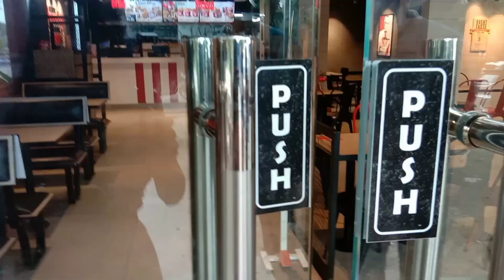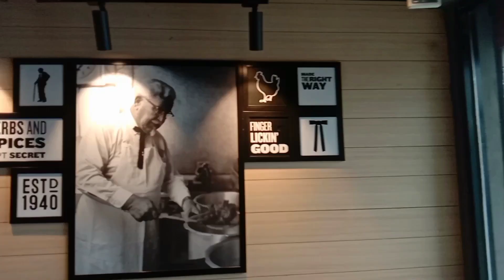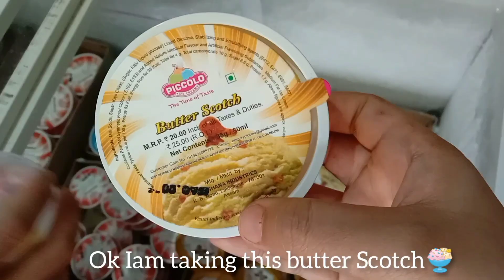Taking myself on a date♡|self-love|enjoying own company+summer vacation,chillin' out 🙃🤍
heya ...hope u all r doing good !!
so jst few days back my end semester exam has finished and so I thought y not to chill out somewhere outside .. having a solo date !!! to know my self worth as well ❤️

I know sometimes we get so much busy in our day to day schedule.. but we forget to know and comprehend the value of ourselves!! it's very essential ❤️

keep working but put your values,worth at topmost priority 👍

music credit ♡
Track : Affogato by Lukrembo